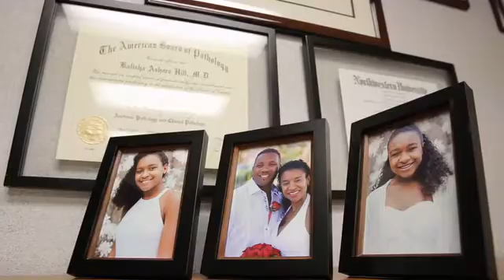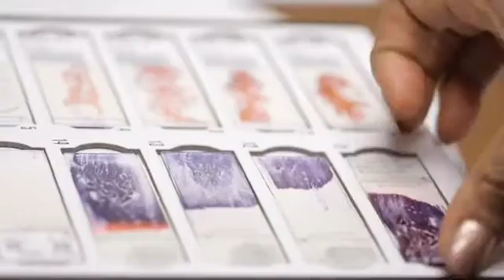The Power of Pathology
Dr. Kalisha Hill of Presence St. Mary’s Hospital is also a leader in the College of American Pathologists.